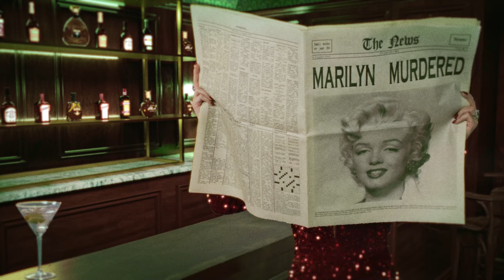DUCK – trailer | IFFR 2024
A deep-fake remake of a classic spy thriller. Whodunnit? Depends how you look at it!